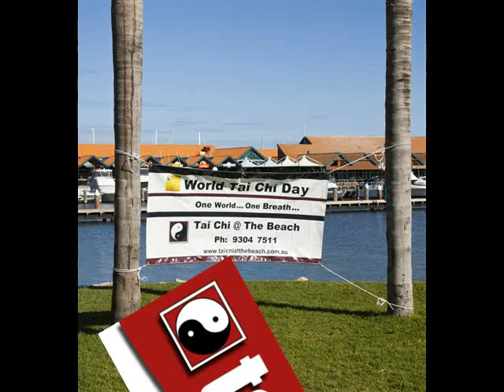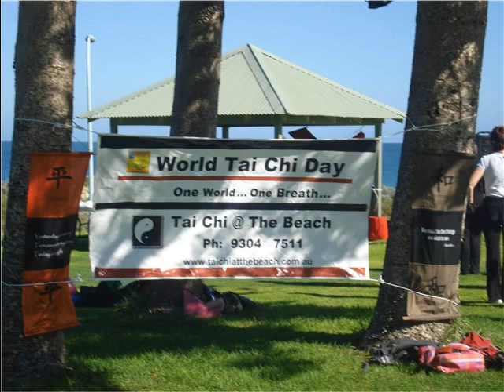World Tai Chi and Qigong Day 2019 Perth, Australia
Due to family illness we are unable to hold an event this year so here is a compilation of previous events over the years ,including when Bill and Angela Douglas came to Perth Australia in 2012.